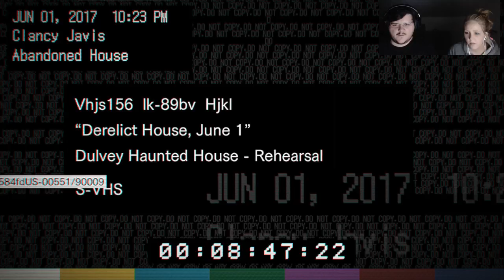Resident Evil 7 Biohazard w/ the Girlfriend - Diapers are On!! (PART 1)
here we go. diapers on deck.